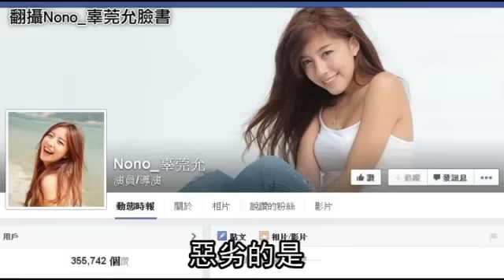NONO露點照外流 學長幹的好事--蘋果日報 20141223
【賴又嘉、娛樂中心╱台北報導】原為網路正妹的藝人NONO辜莞允，今年初爆發三張露點照在網路瘋傳，檢方發現，原來辜女的相機掉在世新大學內，許姓學長撿到後，將裸照傳給友人，再約辜女見面還相機，藉機合照並po網炫耀，台北地檢署昨依散布猥褻物等罪，起訴許男及轉傳裸照的三名男子。

NONO露點照外流
學長幹的好事
近來轉戰演藝圈的網路正妹NONO辜莞允
去年初三張露點照在網路瘋傳
北檢查出
主要是NONO在去年12月
在學校遺失相機
被學校許姓學長撿到
他透過臉書私訊好友詢問
這個女的照片好眼熟
經好友告知是
同校校園美女NONO
他為了展現自己是真男人
將相機照片備份
還將裸照轉傳給好友
惡劣的是
這名學長還以臉書連絡NONO
以歸還相機為由約NONO見面
還要求和NONO自拍做報答
並發文炫耀好心有好報
NONO也曾發文感謝
並對網友質疑學長可能備份的事
還曾主動幫忙喊冤
沒想到這名學長將NONO裸照
轉傳給好友後被一路轉傳
NONO才知自己裸照外流
警方循線才找到傳送對象
揪出許姓學長等人犯案
依妨害電腦使用
散佈猥褻物等罪起訴
轉傳裸照的另三名男子也遭一併起訴
NONO昨天傍晚
在臉書發文表示
狠狠地打那些說我是自導自演的人的臉